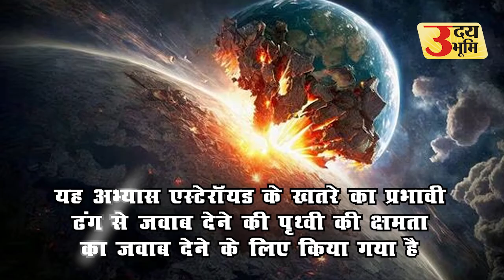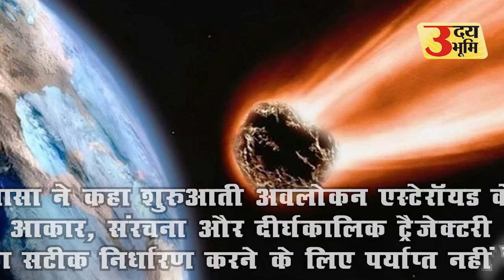धरती से टकराएगा विशाल Asteroid !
अमेरिकी अंतरिक्ष एजेंसी नासा ने एक काल्पनिक अभ्यास में पाया है कि विशाल एस्टेरॉयड धरती से टकरा सकता है। नासा को ये भी पता चला है कि इसके टकराने की संभावना 72 फीसदी है और इसे रोक पाने के लिए अभी धरती पर पूरी तैयारी नहीं है। नासा की आधिकारि रिपोर्ट के अनुसार, अप्रैल में एजेंसी ने पांचवां प्लैनेटरी डिफेंस इंटरएजेंसी टेबलटॉप अभ्यास आयोजित किया था, जिसमें अमेरिकी सरकारी एजेंसियों और अंतरराष्ट्रीय सहयोगियों के लगभग 100 प्रतिनिधि शामिल थे। 20 जून को मैरिलैंड स्थित जॉन्स हॉपकिन्स एप्लाइड फिजिक्स लैबोरेटरी में इसके मुख्य निष्कर्ष जारी किए गए। यह अभ्यास एस्टेरॉयड के खतरे का प्रभावी ढंग से जवाब देने की पृथ्वी की क्षमता का जवाब देने के लिए किया गया है।

नासा ने कहा कि अभ्यास से विभिन्न परिदृश्यों में उत्पन्न जोखिमों, प्रतिक्रिया के विकल्पों और सहयोग के अवसरों के बारे में मूल्यवान जानकारी हासिल हुई है। वाशिंगटन स्थित नासा मुख्यालय में ग्रह रक्षा अधिकारी लिंडले जॉनसन ने कहा, एस्टेरॉयड एकमात्र प्राकृतिक आफदा है, जिसके बारे में इंसान के पास वर्षों पहले भविष्यवाणी करने और उसे रोकने के लिए कार्रवाई करने की तकनीक है।

अभ्यास के निष्कर्ष में बताया है कि इस दौरान प्रतिभागियों ने एक ऐसे क्षुद्रग्रह (एस्टेरॉयड) की पहचान की, जिसके बारे में पहले कभी पता नहीं चला था। शुरुआती गणना के अनुसार इसके लगभग 14 वर्षों में धरती से टकराने की 72 प्रतिशत संभावना थी। नासा ने इसकी सटीक तारीख बताते हुए 12 जुलाई 2038 में दिन के 2 बजकर 25 मिनट पर पृथ्वी से टकराने की संभावना जताई। हालांकि, नासा ने कहा कि शुरुआती अवलोकन एस्टेरॉयड के आकार, संरचना और दीर्घकालिक ट्रैजेक्टरी का सटीक निर्धारण करने के लिए पर्याप्त नहीं है।

एस्टेरॉयड के खतरे से निपटने के लिए धरती पर तैयारियों की कमी का भी इसमें जिक्र किया गया है। इसमें बताया गया कि निर्णय लेने की प्रक्रिया और जोखिम सहनशीलता को नहीं समझा गया। इसके साथ ही संदेशों के समय वैश्विक समन्वय पर ध्यान देने की आवश्यकता की बात भी कही है। यह नासा के डबल एस्टेरॉयड रीडायरेक्शन टेस्ट (DART) मिशन से डेटा का उपयोग करने वाला पहला अभ्यास था। नासा ने बताया वह एक नियर अर्थ ऑब्जेक्ट सर्वेयर (NEO) विकसित कर रहा है, जिससे पृथ्वी के पास संभावित एस्टेरॉयड का पहले से पता लगाकर मूल्यांकन करने और प्रतिक्रिया के लिए समय होगा।